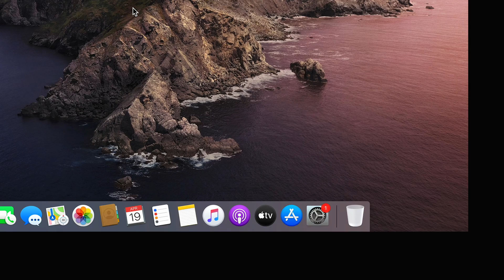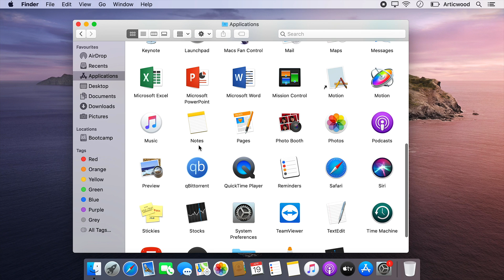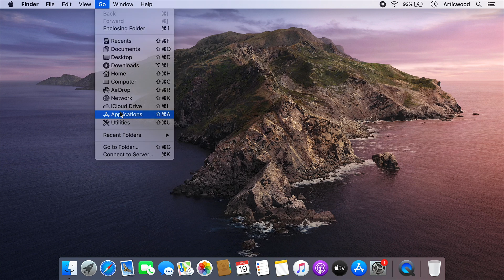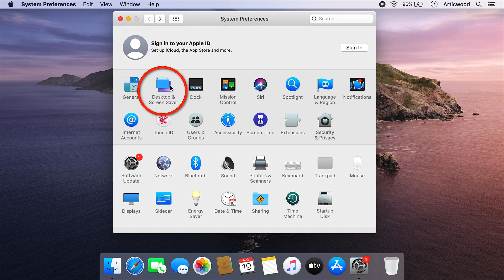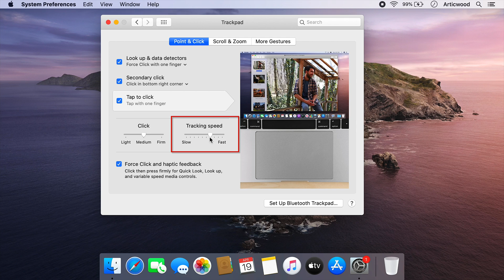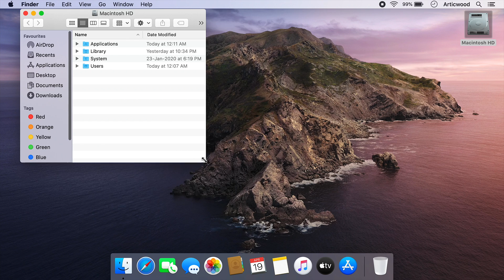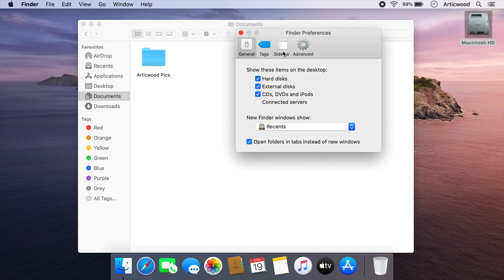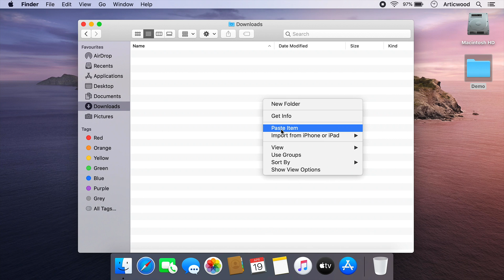Beginner's tutorial for macOS - Learn Mac OSX in 12 minutes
This is a tutorial video for people who are new to Apple Mac Systems @articwoodtech

Voice Over Recorded with Shure MV88+ Mic Kit

Thanks.